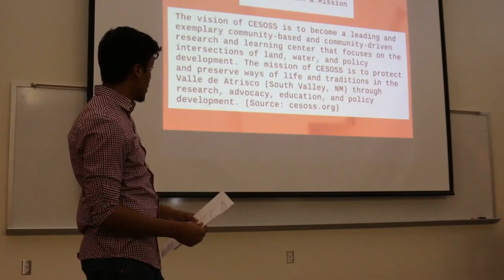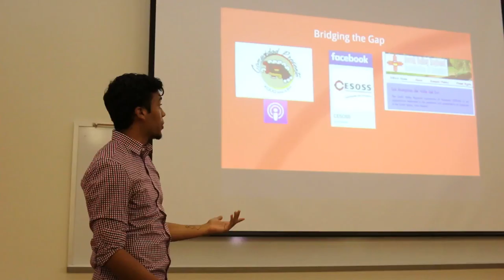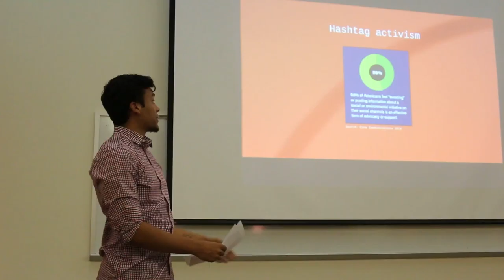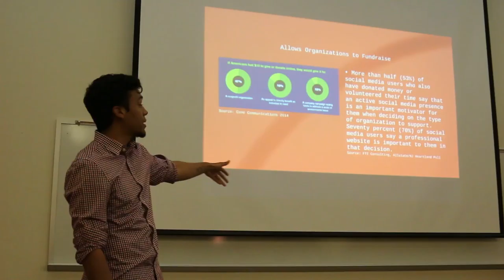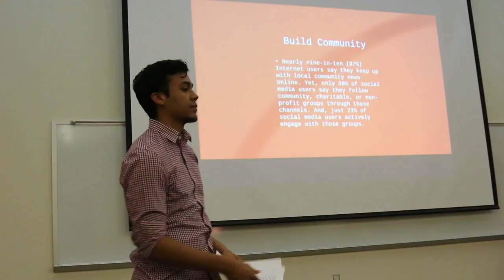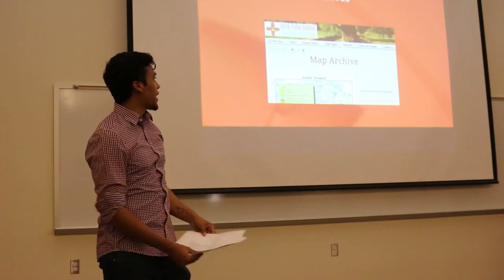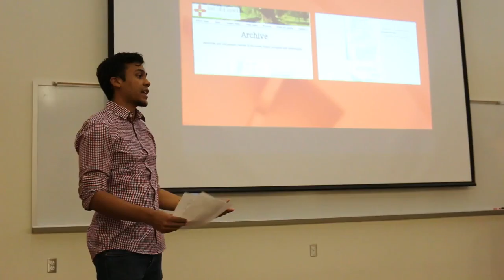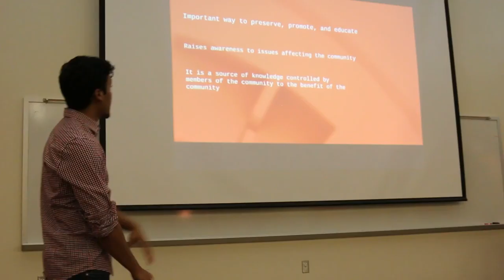James Vincent Gleason- Final Leadership Institute Presentation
Digital Methodology in the Preservation and Promotion of Community Histories, Traditions, and Activism presented by James Vincent Gleason during the final presentations of the CESOSS Leadership Institute on May 9th, 2018.